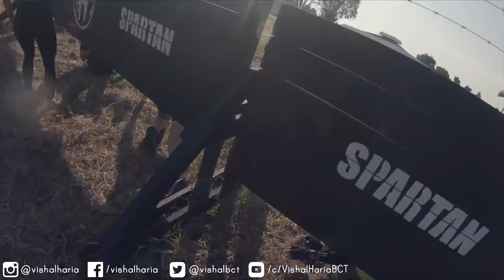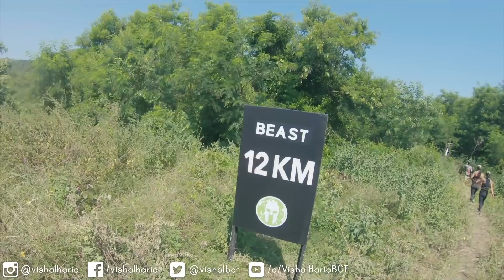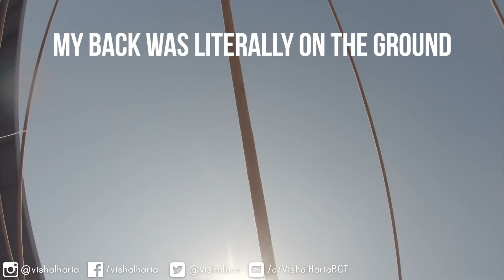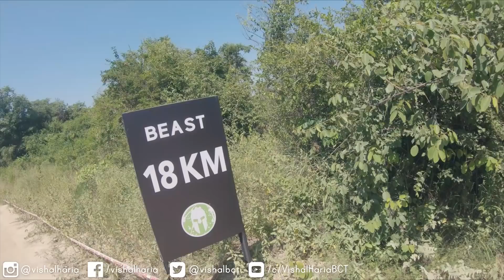SPARTAN RACE THAILAND 2018 (BEAST) | All obstacles | GoPro HERO 7 Black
My third time participating in a Spartan Race - this time was the BEAST which was 21+km and had 31 obstacles! The race was on the 3rd November 2018 and located in Hua Hin, Thailand.

I was in the middle of dieting when I took part in this race, and because of that, I (rather stupidly) didn't carb-load prior to the race. Because of that and probably some other variables, I experienced the most painful, agonising cramps of my life after around 8km of the race and they only got worse as the race went on! I tried my best to complete the race, and I did (it took me 6 hours and 2 minutes!) although I wasn't able to complete all of the obstacles :(

I ran with my wife, Lotta, and our friend, Nikki, who kept pushing me on and we had a great time and an amazing experience being able to do something like this. I couldn't have finished without them!

Congratulations to everyone who took part in both the BEAST and SPRINT races. It's definitely an accomplishment to complete these races, and the beast was just BRUTAL!

Filmed using a Canon G7X, DJI Phantom 3 Advanced, and a GoPro Hero 7 Black.

Follow me on:
Facebook ➜ /vishalharia
Instagram ➜ @vishalharia
Twitter ➜ @vishalbct